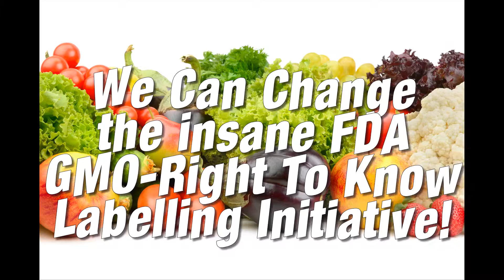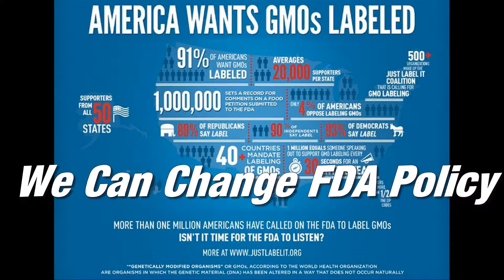Lets Change our Future with GMO Right To Know Labelling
Join the growing millions of US Citizens to change the FDA insane policy that currently allows the food industry to hide their Genetically Modified Foods in the ingredients of most of the food products. Start your  own Personal Blog and write about your experiences with the Empower Network Viral Blogging Platform and Smart Phone App.